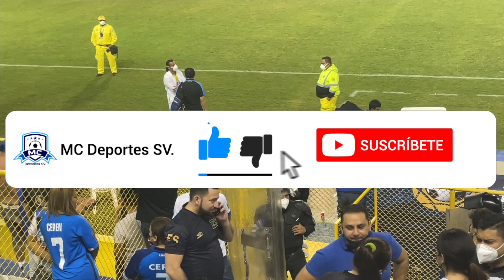EN HORA BUENA POR BRYAN LANDAVERDE ❗️GERSON PÉREZ CONFIRMA INTERÉS DE CLUBES DE MLS!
¡Bryan Landaverde se encuentra en una gran forma y Gerson Pérez confirmo que hay interés por clubes de MLS y representantes. Te dejamos los detalles.